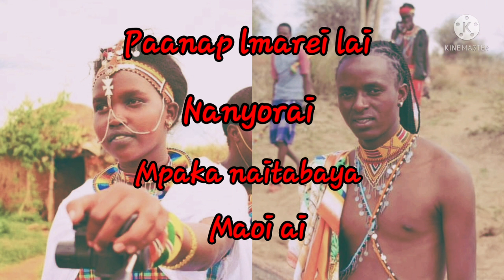lmarei ng'ejuk _ lyrics